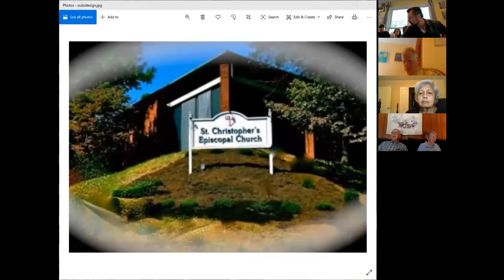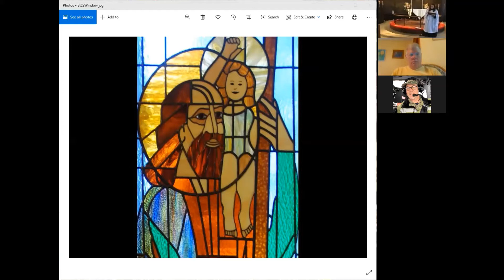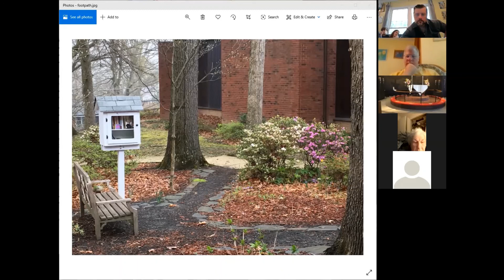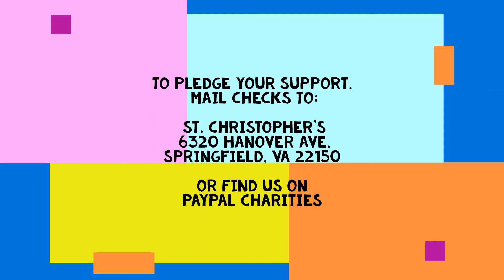Morning Prayer - June 7, 2020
HappyTrinity Sunday and welcome to the YouTube channel for St. Christopher's Episcopal Church in Springfield, VA! St. Christopher's has been serving the people of Springfield for over 65 years. While we are temporarily worshiping online, we look forward to seeing you all soon at 6320 Hanover Ave, Springfield, VA 22150.

If you would like to contribute to St. Christopher's and support our many community outreach events, please consider mailing a donation to the address above or you can find us on PayPal Charities as St. Christopher's Episcopal Church.

You can also find out more about St. Christopher's by visiting our

God Bless and see you soon!

Your Siblings in Christ,
St. Christopher's